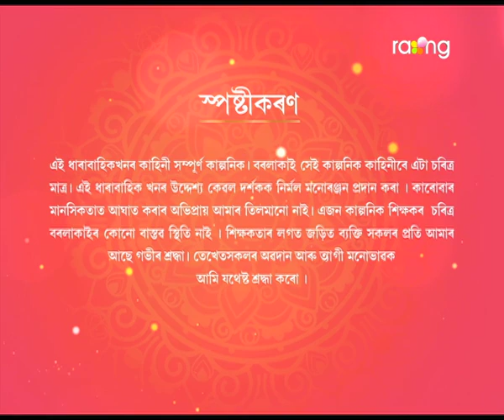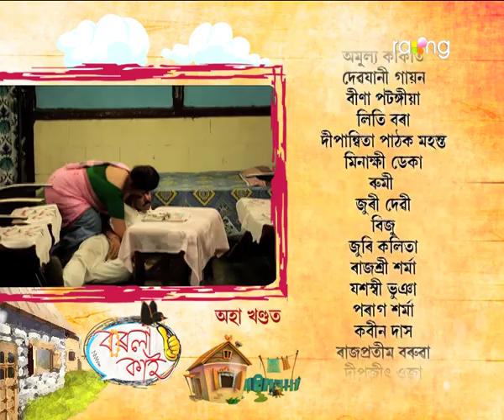Borola Kai - বৰলা কাই | 09th Aug 2019 | Full Episode | No 1340